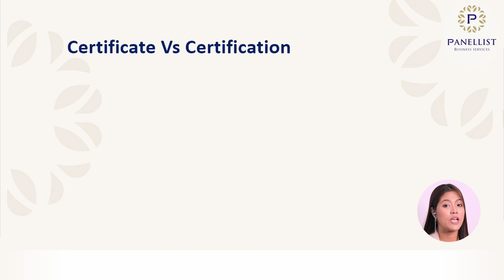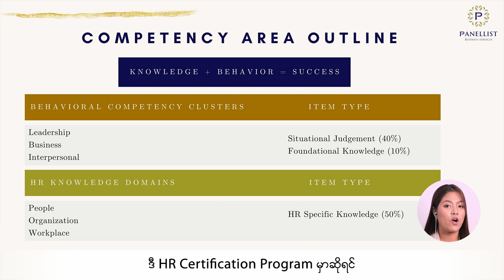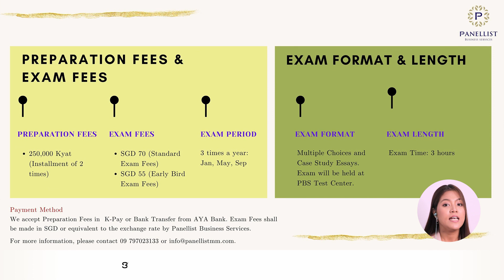Certified HR Professional တစ်ယောက်အဖြစ် ရပ်တည်ဖို့ ကြိုးစားနေပါသလား?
Panellist Business Services
“Success Through People.”

[Best HR Solutions and Training Provider in Myanmar]

Connect with Your Strategic Human Resource Solution Partner.

*** Panellist Business Services ရဲ့ Digital Products များနှင့် HR Outsourcing & HR Consulting ၀န်ဆောင်မှုများ အသေးစိတ်ကို အောက်ပါ Link တွင် ၀င်ရောက်ကြည့်ရှုနိုင်ပါတယ်။